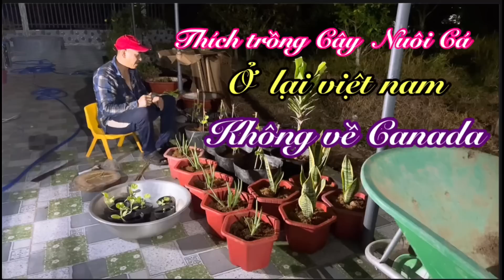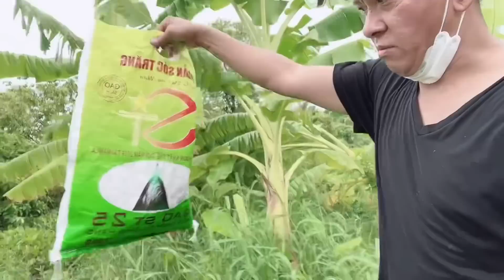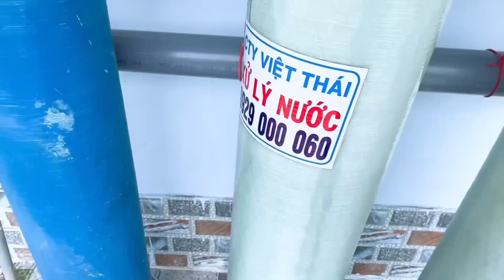Phuoc Canada Cuộc sống tại việt nam gần 1 năm trôi qua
Cám ơn cô chú anh chị và các bạn đã ủng hộ